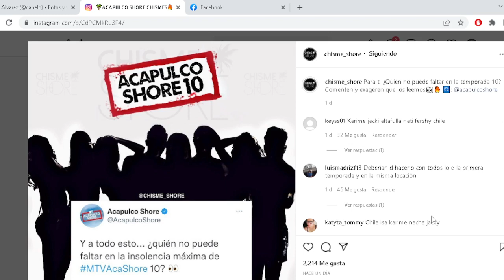ACAPULCO SHORE RECLUTA PARTICIPANTES PARA LA TEMPORADA 10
JoseGG